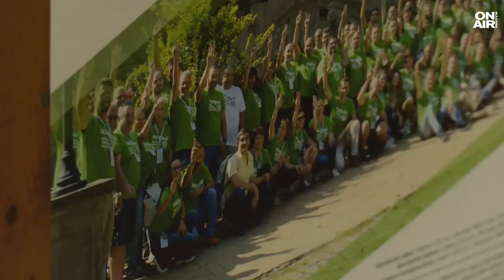Младите служители с претенции нямат реална преценка за възможностите си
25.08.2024 г., тв. Bulgaria on air

Всеки втори работещ у нас ще е на възраст над 55 години. Това показва проучване на КНСБ и Българската стопанска камара с 20-годишен хоризонт. А за периода от 5 години броят на заетите е намалял средно с около 16%. Според експерти най-големият проблем е с недостигът на кадри и умения.
Илияна е една от малкото, които рано се ориентират къде и какво искат да работят. Работи на рецепция в IT компания, а през нея на ден минават десетки служители, документация и материали на компанията.

"Обичам да работя с хора и заради това се насочих към рецепционист. Въпреки че работата и задълженията ми са доста ограничени, има накъде да надграждам. Дори и да имам парите, за да живея без да работя, струва ми се безсмислено", признава тя.

"Четири поколения се срещат на работното място"
В компанията на Николай, в която работи и Илияна, се стремят да назначават млади хора. Работната ръка е разнообразна, като по думите му по-възрастното поколение се опитва да предава опит на по-младите.

"Голяма част от младите хора, които кандидатстват за работа, понякога не вникват в това какво търси работодателят, кандидатстват и където стане", коментира директорът на IT компания Николай Йорданов.

"За съжаление, не можем да преборим тази тенденция, тъй като застаряването е характерно за цяла Европа. България обаче се отличава от другите страни, защото има по-висока смъртност и по-ниска раждаемост. Можем да търсим резерви и е много важно да съумеем да управляваме различията между всички тези възрастови групи и поколения на пазара на труда. Четири поколения се срещат на работното място", уточни директорът на Национален център за оценка на компетенциите към Българската стопанска камара Томчо Томев.

"Има млади хора, които нямат реална преценка на възможности и претенции. Те не са и виновни за това. Хората трябва да знаят на по-малка възраст, що е то труд и работа и къде да се насочват", допълни Николай.

Вижте повече в репортажа на Алекс Христов.